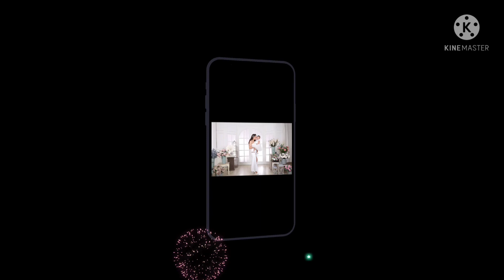Sinh nhật lần thứ nhất bé Cherry